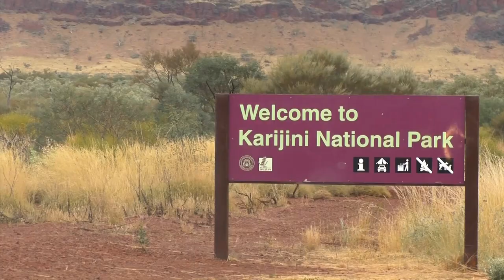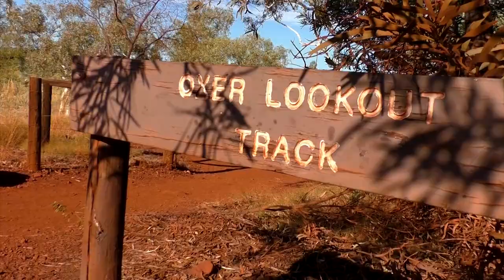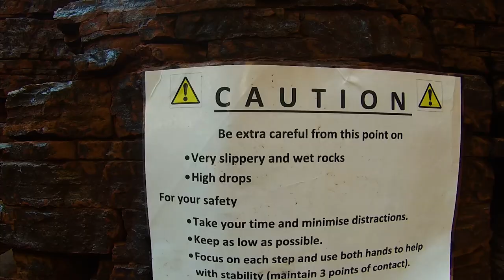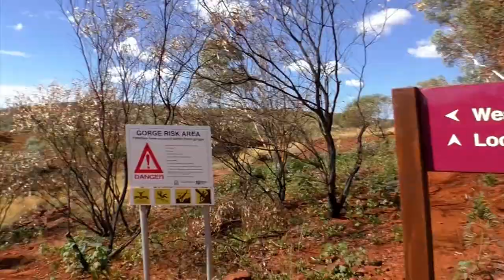AUSTRALIA | Vlog 143 - This Place Is Special | Episode 6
Travel Channel | Australia | Western Australia | Road Trip | Female Solo Travel | Karijini National Park

Today is my first full day in Karijini. I am soooo excited. This is supposed to be a real adventure playground. I am headed for Hancock Gorge today. I wan t to see if I can make it first to Kermits and then Handrail Pool. I didn't quite think that it would be that much of an adventure though... Soon I find myself wading through ice cold and waist deep water and next thing I am clung to a wall like spiderman slowly pushing further and further into the gorge. It is fabulous. I am feeling like a real explorer surrounded by 2.5 billion year old rock. I am so glad I came all this way and am enjoying every minute of it!

Our Equipment

Accesories